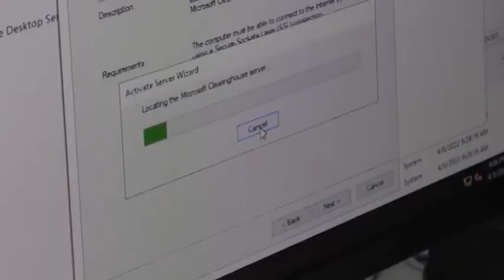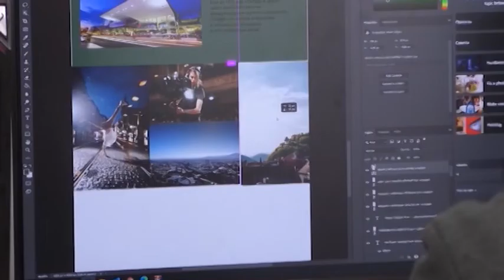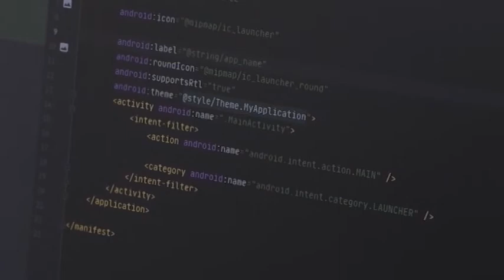Петропавлда “WorldSkills Kazakhstan” чемпионатының өңірлік кезеңі өтіп жатыр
"Графикалық дизайн", "Web-технологиялар", "Желілік және жүйелік әкімшілендіру" мен "Мобильді қосымша әзірлеу". Петропавлда “WorldSkills Kazakhstan” чемпионатының өңірлік кезеңі өтіп жатыр. Сайыстың биылғы бағыты - қазіргі уақытта аса сұранысқа ие мамандықтарды тоғыстырған  IT саласы. Білім додасына  жергілікті 5 колледжден 30-дан астам студент қатысуда. Сыннан сүрінбей өткендер республикалық, кейін халықаралық жарыстарда бақ сынайды.